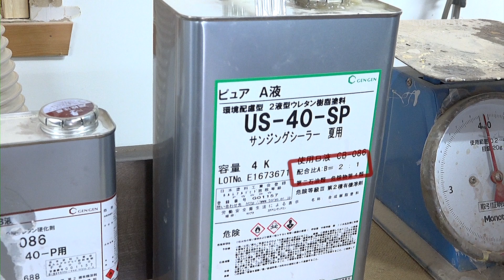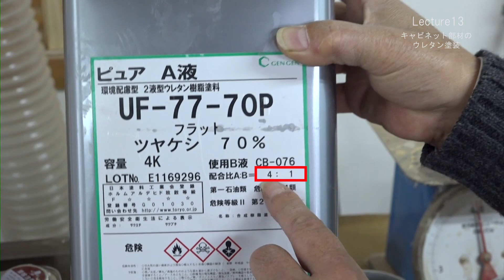レクチャー13 キャビネット部材のウレタン塗装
キッチンは水を使う場所なので部材に水に強い塗装をします。